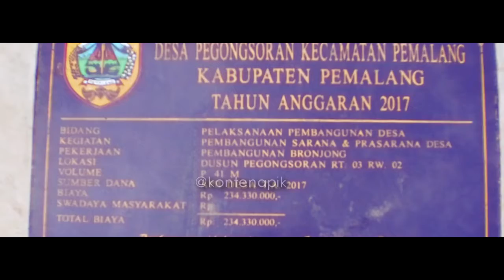Panorama Alam Desa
Inilah keindahan panorama asli pedesaan , adalah Desa Pegongsoran, desa ini  masuk dalam wilayah kecamatan Pemalang Kabupaten Pemalang, terdapat sungai yang besar yaitu sungai Waluh dan terdapat Bendungan besar yang menampung air untuk mengairi sawah di sekitar Pemalang utara.
Letak geografi Desa Pegongsoran, terletak diantara :

Sebelah Utara        :   Desa Sungapan dan Kelurahan Paduraksa

Sebelah selatan      :   Desa Surajaya

Sebelah Barat        :   Desa Surajaya

Sebelah Timur       :   Desa Desa Sungapan dan Desa Panggarit

b. LUAS WILAYAH DESA

Pemukiman                                     :       38,4    ha

Pekarangan                                      :   24,864    ha

Pertanian Sawah                             :   49,565    ha

Ladang/tegalan                               :     7,035    ha

Perkantoran                                     :        572    m2

Sekolah & Fasilitas umum lain    :     1,966    ha

Jalan                                                  :   12.645    ml

Lapangan                                          :     6.050    m2

c. ORBITASI

Jarak ke ibu kota kecamatan terdekat              : 2,5 KM

Lama jarak tempuh ke ibu kota kecamatan    :  10  Menit

Jarak ke ibu kota kabupaten                              :   6   KM

Lama jarak tempuh ke ibu kota Kabupaten    :   30  Menit